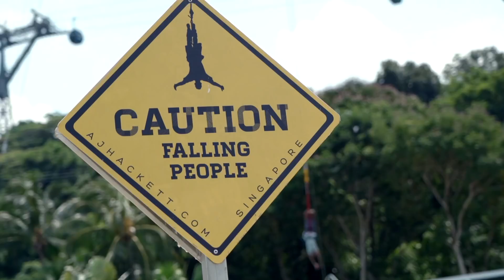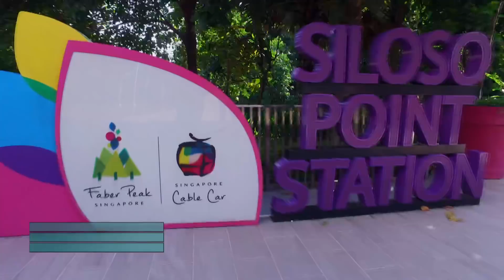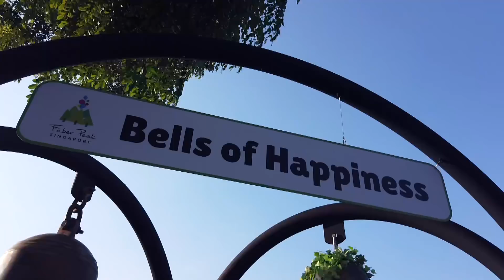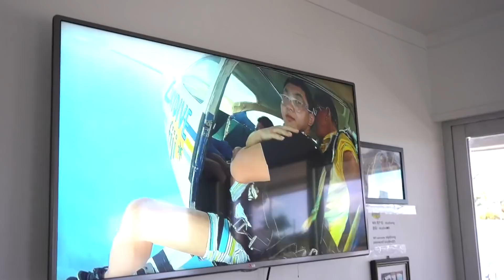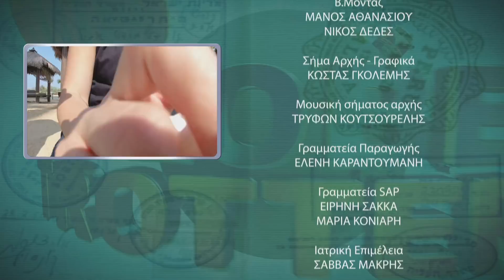Globetrotters - 23.10.2019 - Επεισόδιο 3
Μετά τους ορυζώνες του Βιετνάμ, τη μουσικοχορευτική φιέστα στην Κούβα, τους… μπρατσαράδες αλλά και τις μπαλαρίνες της Ρωσίας, τα 3 ζευγάρια ξεκινούν για τους επόμενους προορισμούς τους.

Από το παραδοσιακό Βιετνάμ, η Αντελίνα και ο Χάρης μεταφέρονται στην υπερσύγχρονη Σιγκαπούρη, όπου, αφού επιδοθούν σε φιγούρες συγχρονισμένης κολύμβησης με την εθνική ομάδα της χώρας, στη συνέχεια πρέπει να βρουν το φωτόσπαθο, που τους ζήτησε ο Πέτρος Πολυχρονίδης να φέρουν στην Ελλάδα.

Ο Στέλιος και ο Μιχαήλ - Άγγελος, από τη δροσερή Μόσχα, προσγειώνονται στα εξωτικά Φίτζι και με την 1η τους αποστολή απολαμβάνουν τα καταγάλανα νερά και τον τροπικό βυθό των νησιών. Η συνέχεια όμως αποδεικνύεται ζόρικη, αφού πρέπει να βγουν μια ιπτάμενη selfie, να κάνουν δηλαδή ελεύθερη πτώση!

Ο Χρήστος και ο Παντελής φτάνουν στο Περού, με τον Παντελή να δυσκολεύεται λίγο από το υψόμετρο της λίμνης Τιτικάκα. Μετά από μια αποστολή, που περιλαμβάνει … πλέξιμο, οι δύο σεφ τρέχουν πίσω από αλπάκα (μηρυκαστικό ζώο), για να πάρουν ένα σκουλαρίκι τους για τον Πέτρο!